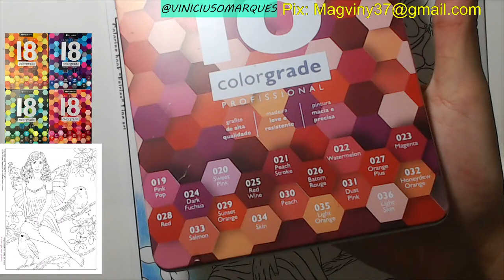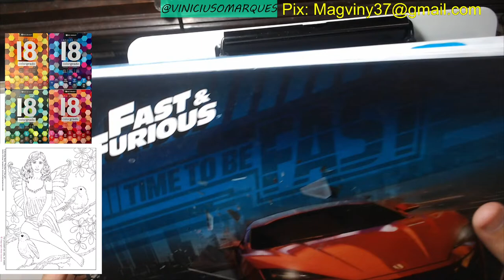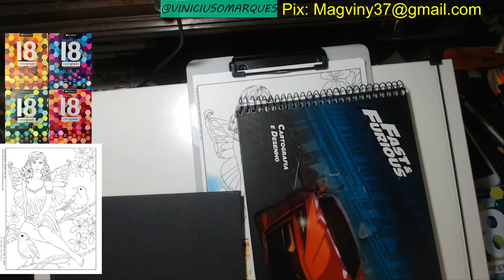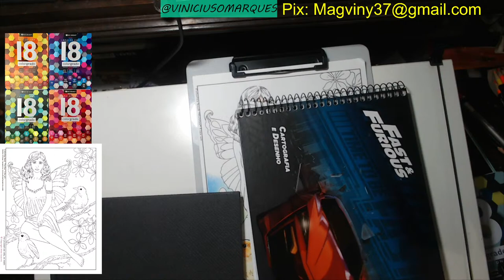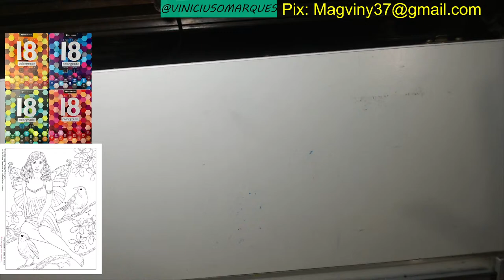🔴LIVE parte 2 - COLORINDO ALENA LAZAREVA ILUSTRAÇÃO FREE - COM BEE UNQUE